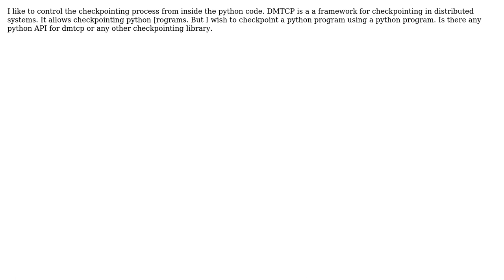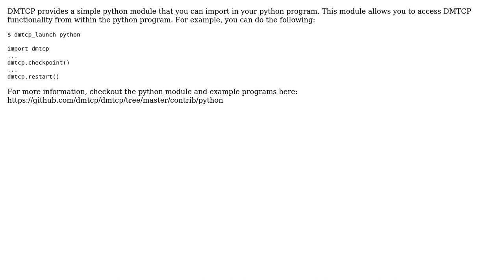multithredin using dmtcp in python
With thanks & praise to God, and with thanks to the many people who have made this project possible! | Content (except music & images) licensed under CC BY-SA | Music | Images & others | With thanks to user Pranav Raj user Kapil Arya and the Stack Exchange Network Trademarks are property of their respective owners. You are responsible for your own actions.